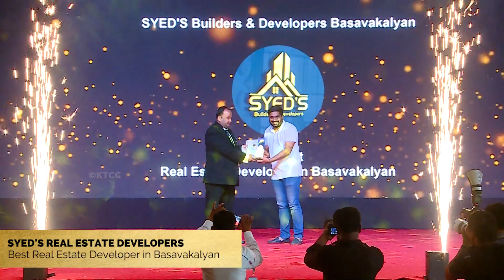Congratulations SYED'S Builders & Developers Basavakalyan for winning at the KBA 2023.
SYED'S Builders & Developers Basavakalyan received the Karnataka Business Awards for Best Real Estate Developer in Basavakalyan! 🏆

The Karnataka Business Awards 2023 (KBA 2023) are a distinguished series of awards meant to encourage efficiency and quality in firms, entrepreneurs, and service providers. It promotes corporate excellence by providing a framework or assessment standards.